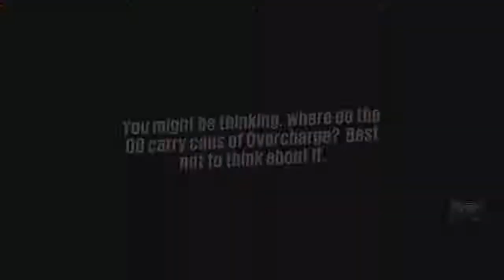Sunset Overdrive #11 Fighting FizzCo Robots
In this video i am playing Sunset Overdrive. it is an awesome exclusive game for Xbox one. the game does not take its self to seriously so you shouldn't either.

Go get your snack and tell me what you have in the comments.